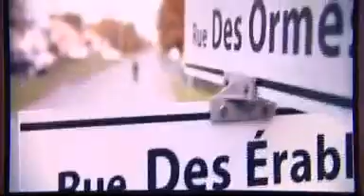5150 Rue des Ormes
Critique de Laurent Parisot du Film 5150 Rue des Ormes de Eric Tessier au Festival du Film Fantastique de Gerardmer 2010